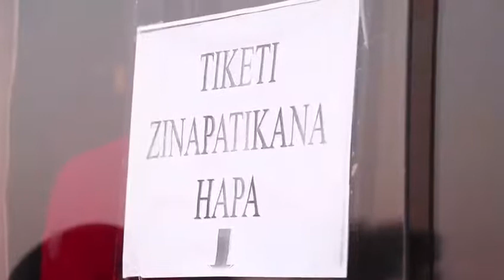Diamond Platnumz Live Music Concert In Tanzania - Otapp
Wasafi Festival is Back with Much PowerPack Performance
, Watch Your Favourite Diamond Platnumz Live,  Book your tickets on Otapp App